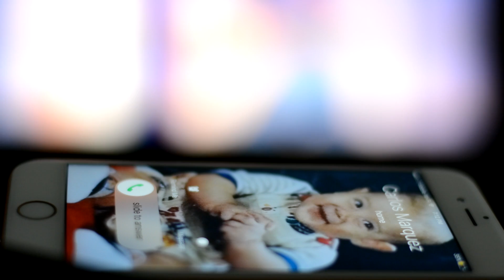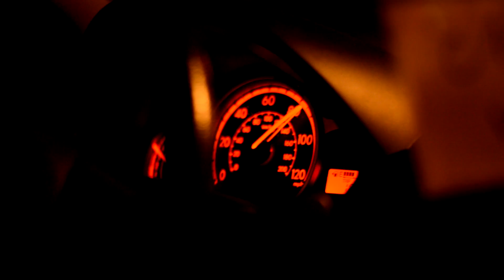Spontaneous Trip to Pisgah National Forest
Three weeks ago I got a phone call from a friend. The next 75 hours is the result of that phone call.

Although this video shows the beauty of this trip, it doesn't show the 9pm 'dinner' trying to open up two cans of tuna with a dull can opener, the bumpy tent floor filled with roots and rocks, the unprepared lad with no pillow/blanket/pants/long sleeve trying to sleep in freezing temperatures, the one firefly that scared the crap out of us, the pitch black nature we camped in, nor the police involved in making this all possible. We hope you all can take away something positive from this small representation of our trip because I am NEVER CAMPING AGAIN.